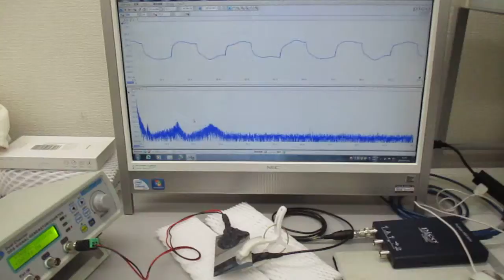超音波振動の相互作用（共振・非線形現象）を発振制御する技術